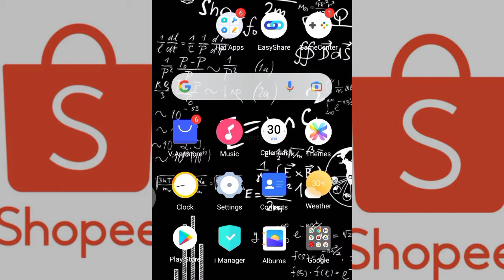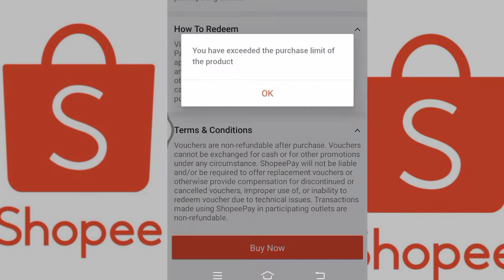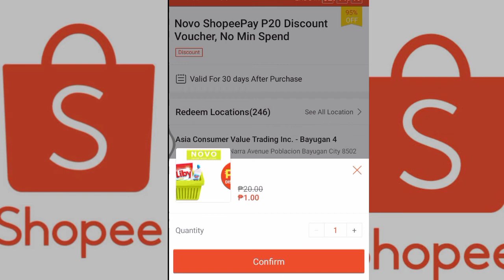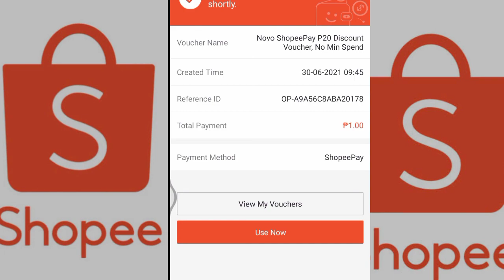SAAN AABOT ANG 1 PESO MO SA SHOPEE?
How to avail product in SHOPEE with only 1 peso?
What is 1 peso deal?
What are the products in SHOPEE that cost 1 peso only?
How to use SHOPEE?
What is SHOPEE?
How to shop in SHOPEE?
How 1 peso deal work?
What are the process to use my voucher in 1 peso deal?
SHOPEE tutorial
Tutorial videos
Tutorial how to shop
Tutorial 1 peso deal
Tutorial in suing vouchers in SHOPEE
Tutorial on how to avail in SHOPEE.